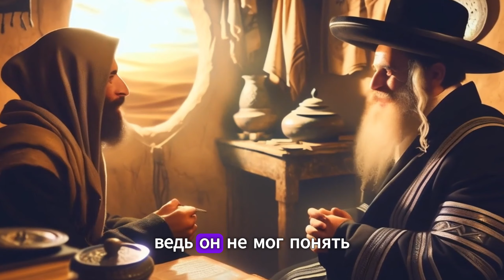Три Уникальные Еврейские Притчи, Которые Вы Должны Услышать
🎉 Добро пожаловать на канал Deep Pixel, где мудрость и истории оживают! Сегодня мы представляем вашему вниманию особенное видео: ✨**"Три Уникальные Еврейские Притчи, Которые Вы Должны Услышать"**✨. Погрузитесь в мир древних уроков, которые обогатят вашу жизнь и взгляды. 📚

0:35 - Притча о мешке перьев 🪶 - путешествие через силу слов и их необратимые последствия.
2:27 - Притча о камне и алмазе 💎 - открытие скрытых сокровищ внутри нас и вокруг.
4:20 - Притча о бедном и богатом💰🤲 - исследование истинного счастья, которое не зависит от богатства.

Эти истории - не просто рассказы; они - зеркало для размышлений и катализатор для внутреннего роста. 🌱

Поделитесь этим видео с друзьями и близкими, чтобы распространить мудрость и вдохновение. И не забудьте оставить комментарий с вашими мыслями и той притчей, которая глубже всего запала вам в душу. Ваши размышления важны для нас! 💬